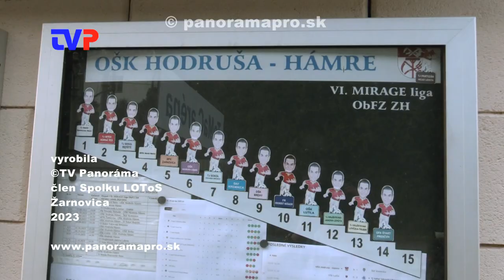Súčasnosť futbalového oddielu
Vyše 100 rokov v Hodruši - Hámroch funguje futbalový oddiel.